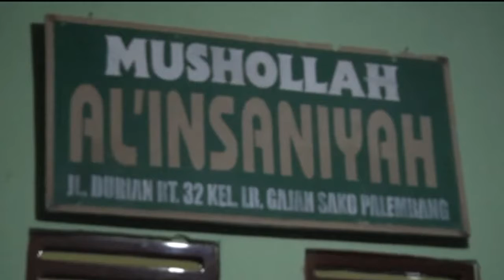Safari Subuh Wadah Menyerap Aspirasi Masyarakat Palembang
Dalam Safari Subuh Walikota Palembang di Mushola Alinsaniah, Harnojoyo menyampaikan kegiatan ini sebagai wadah untuk meyerap aspirasi masyarakat. Pemkot Palembang telah membuat Perwali untuk melaksanakan Shalat Subuh berjamaah ini tentunya hal ini harus dilaksanakan dengan ikut serta shalat berjamaah meramaikan masjid.